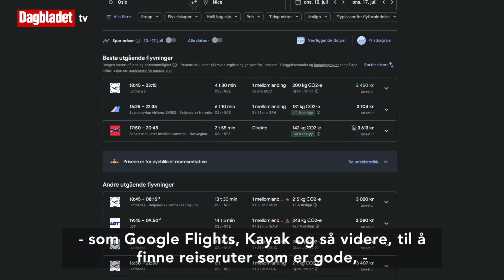Reiselivsekspert: - Bestill nå!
FERIE: Reiselivsekspert Odd Roar Lange har en klar oppfordring til de som har tenkt seg på reise i sommer, men som enda ikke har bestilt. Illustrasjonsbilder: Storyblocks. Reporter/video: Anabelle Bruun/Dagbladet TV.